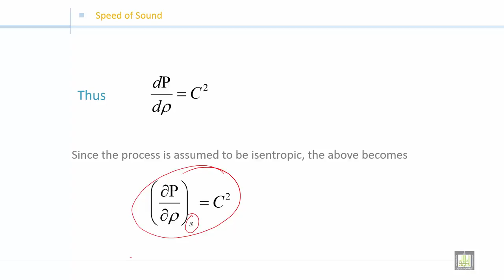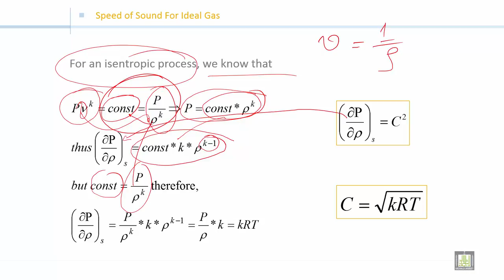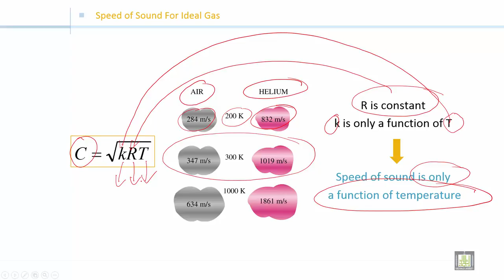Fluid Mechanics 2 | C5-L4 | Speed of Sound For Ideal Gas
الوحدة 5 : Introduction to Compressible Flow
الدرس 4 : Speed of Sound For Ideal Gas